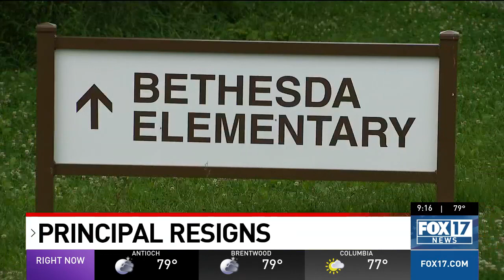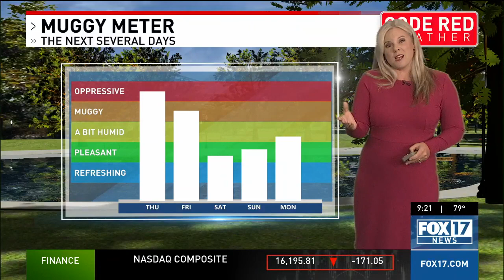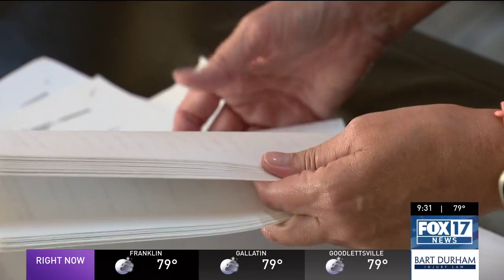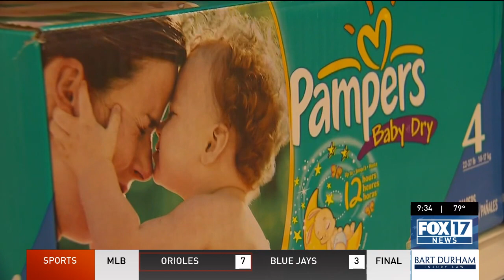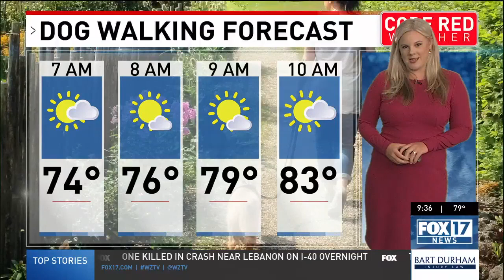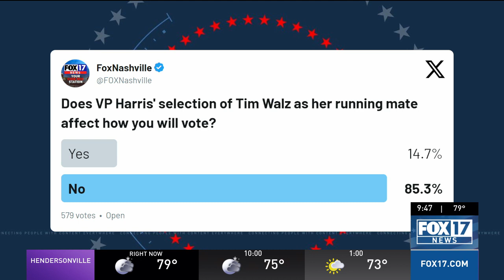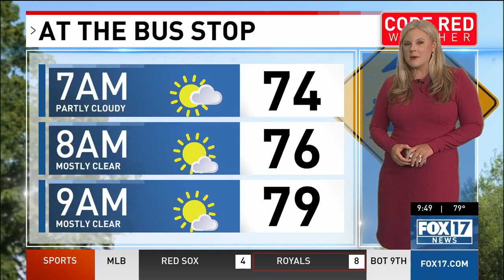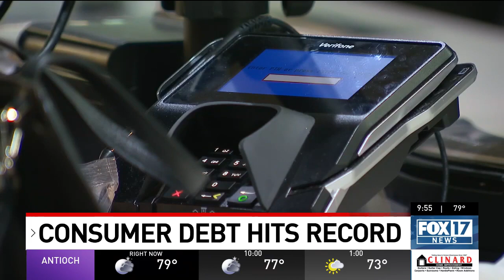FOX 17 News at 9: Wednesday, Aug. 8, 2024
Watch FOX 17 News at 9 for local and breaking news updates.